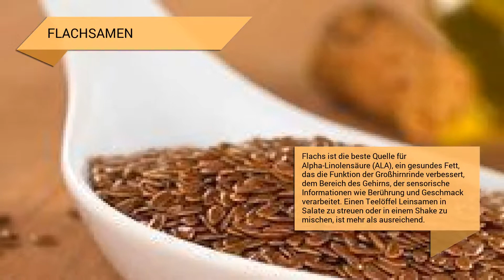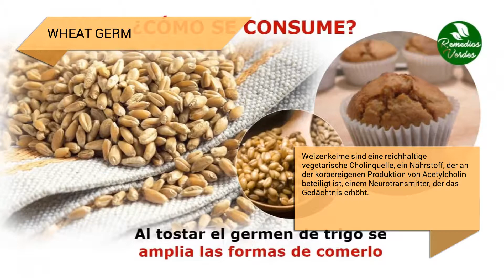Superfoods zur Stärkung Ihres Gehirns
Es stehen Ihnen eine Reihe von Maßnahmen zur Verfügung, um Ihr Gehirn gesund und stark zu machen. Wenn Sie möchten, dass der Direktor Ihres Körpers in einem guten Zustand ist, empfehlen wir diese Superfoods, um ihre Kapazität auf möglichst natürliche Weise zu verbessern. Fleisch, Obst und Gemüse: Studien haben gezeigt, dass diese Lebensmittel die Stimmung und die psychische Gesundheit verbessern können. Aber welche sind die Besten? Laut Untersuchungen der Wissenschaftler an der State University von New York in Binghamton (USA), die in der Fachzeitschrift Nutritional Neuroscience veröffentlicht wurden, hängen die Auswirkungen bestimmter Lebensmittel auf das psychische Wohlbefinden in hohem Maße vom Alter einer Person ab. Person Experten fanden heraus, dass bestimmte Nahrungsmittel die Stimmung und das psychische Wohlbefinden junger Erwachsener anders beeinflussen als ältere Menschen und umgekehrt. Die Co-Autorin der Studie, Lina Begdache, glaubt, dass ihre Erkenntnisse uns bei der Auswahl von Lebensmitteln helfen können, die unserem geistigen Wohlbefinden zugute kommen. In den letzten Jahren haben Wissenschaftler festgestellt, dass das, was wir essen, einen erheblichen Einfluss auf unser Gehirn haben kann. So kann beispielsweise die Steigerung der Aufnahme von Obst und Gemüse das psychologische Wohlbefinden in nur zwei Wochen verbessern, und andere Studien deuten auf einen Zusammenhang zwischen der Aufnahme von rotem Fleisch und der Verringerung des Depressionsrisikos hin. Es wird vermutet, dass diese Vorteile auf die Art und Weise zurückzuführen sind, wie bestimmte Nahrungsmittel die Chemie unseres Gehirns verändern, was sich auf die psychische Gesundheit auswirken kann. Die Forscher machen jedoch einen wichtigen Vorbehalt: Die Struktur unseres Gehirns ist während unseres ganzen Lebens nicht gleich. Wie die Forscher hervorheben, ist die Hirnreifung möglicherweise erst im Alter von 30 Jahren abgeschlossen, was die unterschiedliche emotionale Kontrolle, Mentalität und Belastbarkeit bei jungen Erwachsenen und erwachsenen Erwachsenen erklären kann. Diätetik kann die psychische Gesundheit in diesen beiden Bevölkerungsgruppen unterschiedlich beeinflussen, aber das ist noch nicht alles. Es gibt eine Reihe von Nahrungsmitteln, die neben der Pflege Ihrer psychischen Gesundheit auch Ihr Denkorgan stärken ein starkes und gesundes Organ.

OLIVENÖL
Dieses 'flüssige Gold' hat wichtige schützende antioxidative Wirkungen für Gewebe, die die durch freie Radikale verursachten Schäden, die gesundes Gewebe schädigen können, vermeiden und die Gedächtniskapazität verringern. Der Verzehr von Olivenöl wird dank seiner gesunden Fette dazu führen, dass der Blutkreislauf korrekt ist und dass alle Körperzellen ordnungsgemäß funktionieren, einschließlich unseres Gehirns.

Samen von Chia
Chiasamen stammen von einer Pflanze der Lamiaceae-Familie, die in Zentralamerika heimisch ist, wo indigene Stämme sie bereits seit über 6000 Jahren konsumieren. Dieses Superfood fördert die Funktion von Neuronen und verbessert die Gehirnaktivität. Es ist auch die größte Quelle für Omega-3, die wir aus der Natur beziehen können. Seine interessanten Eigenschaften verhindern das Altern des Gewebes, sodass seine Funktionen länger erhalten bleiben.

FLACHSAMEN
Flachs ist die beste Quelle für Alpha-Linolensäure (ALA), ein gesundes Fett, das die Funktion der Großhirnrinde verbessert, dem Bereich des Gehirns, der sensorische Informationen wie Berührung und Geschmack verarbeitet. Einen Teelöffel Leinsamen in Salate zu streuen oder in einem Shake zu mischen, ist mehr als ausreichend.

MATE YARD
Ein Team brasilianischer Wissenschaftler entdeckte, dass Yerba Mate, ein aus Südamerika stammender Kräutertee, die Gehirnleistung kurzfristig verbessern kann. Dies ist wahrscheinlich auf Stimulanzien wie Koffein zurückzuführen.

BRÓCOLI
Eine Studie mit Labormäusen, die in der Fachzeitschrift Neuroscience Letters veröffentlicht wurde, ergab, dass sie ihre kognitive Leistungsfähigkeit nach der Verabreichung eines Wirkstoffs mit Broccoli verbesserten. So kann dieses Superfood das Gehirn nach einer Verletzung schützen. Seine Nährstoffe können das Gedächtnis verbessern und die Gesundheit unseres Denkorgans erhalten.

CÚRCUMA
Dieses hellgelbe Gewürz ist eine Schlüsselzutat in Currypulver und hat eine Reihe von Vorteilen für das Gehirn. Es wurde gezeigt, dass Curcumin, der Wirkstoff in Kurkuma, die Blut-Hirn-Schranke passiert, was bedeutet, dass es das Gehirn direkt erreichen und seine Vorzüge nutzen kann. Es ist eine starke antioxidative und entzündungshemmende Verbindung, die mit folgenden...